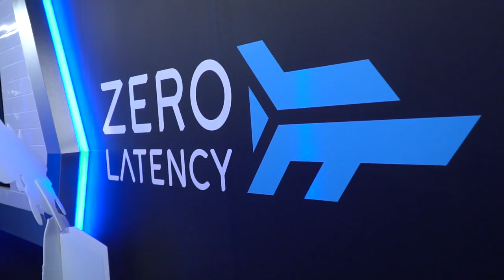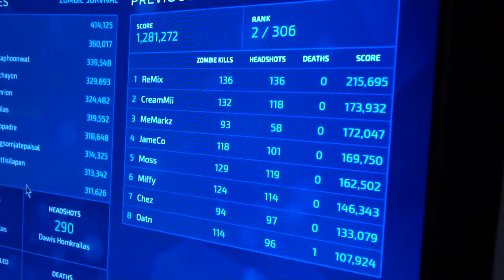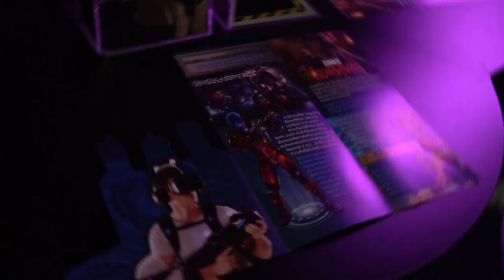Bacon จะทำอย่างไร เมื่อ.. ต้องหนีตายจากฝูงซอมบี้ !